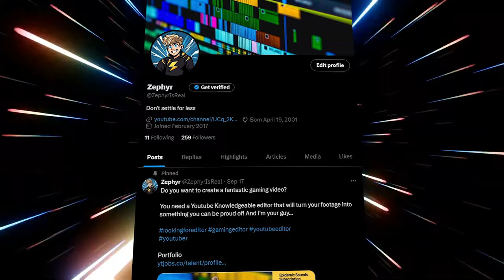Can I Survive VR Lethal Company? | Lethal Company V60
We played Lethal Company's V60 Update in VR! Playing this game in Virtual Reality may have been the worst decision I have ever made. Either way, we compiled all the funniest moments and put them into one big, juicy, voluptuous video!